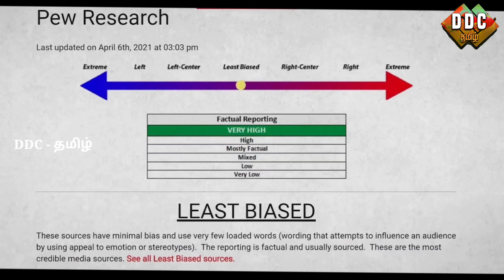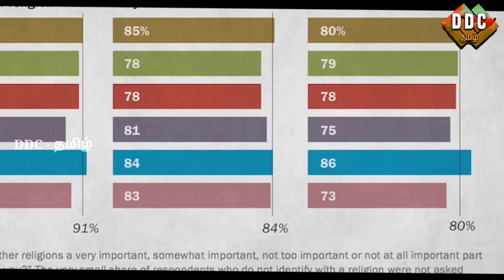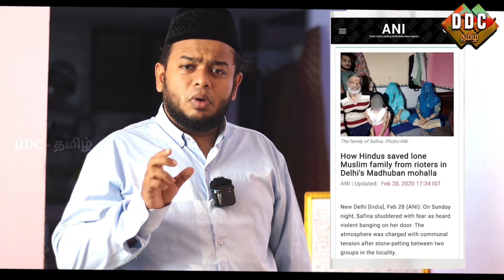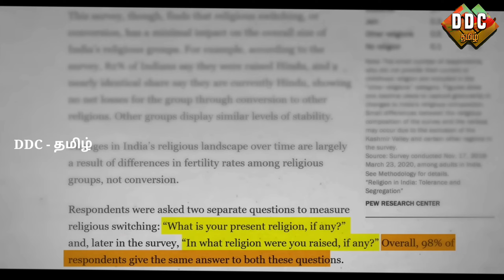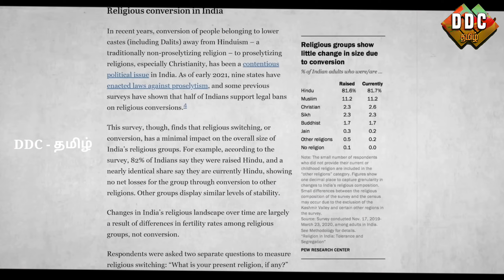Reality Of Love J**** - கட்டாய மதமாற்றம் - FULLY EXPLAINED | Fahim Anwar